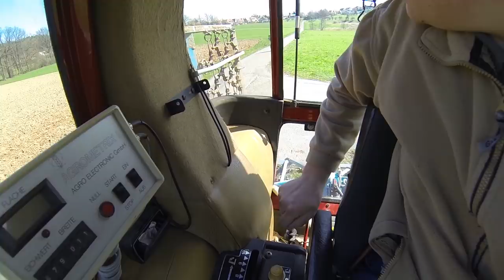FarmVlog vom "gla Gartenthoma" #139 Unser Wald, mein neuer Acker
Heute:

Eine kleine feuchte Ausfahrt auf den Acker in "Petzberch"

Kanalinfo